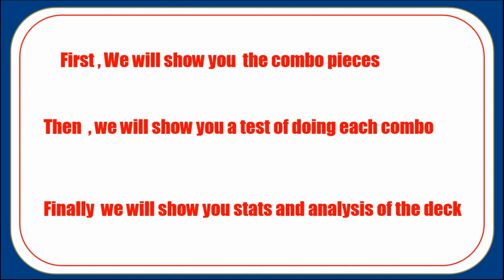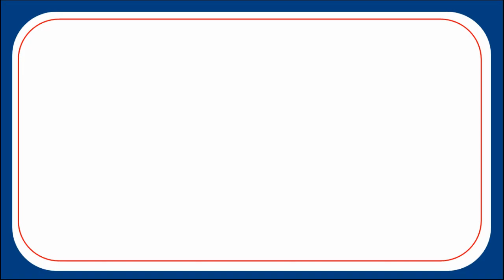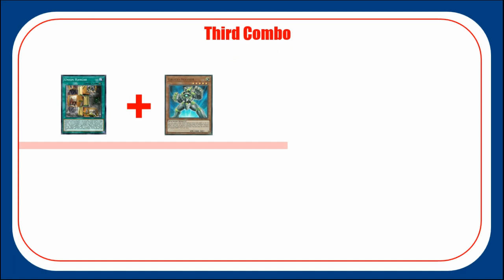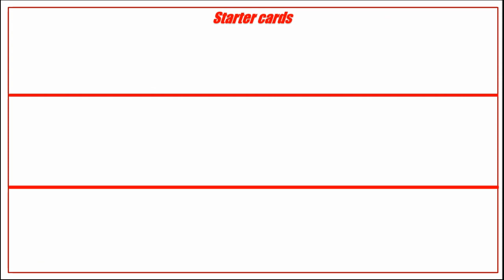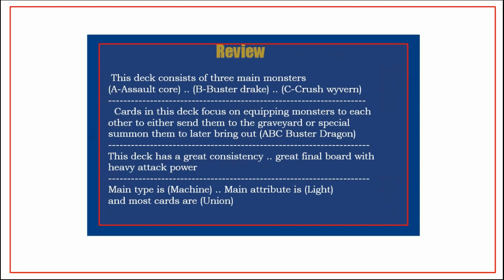Yugioh ABC Deck Full Guide .. Everything You Need To Know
This is ABC deck .. including ABC  combos and ABC analysis
Decklist
Monster:
3x A-Assault Core
3x B-Buster Drake
3x C-Crush Wyvern
1x Heavy Mech Support Armor
2x Gold Gadget
2x Silver Gadget
3x Galaxy Soldier
3x Symphonic Warrior Guitaar
1x Symphonic Warrior Miccs
2x Union Driver
1x Photon Orbital
1x Dragon Buster Destruction Sword
2x Ash Blossom & Joyous Spring
1x Nibiru, the Primal Being

Spell:
1x Instant Fusion
1x Monster Reborn
1x Terraforming
3x Union Hangar
3x Unauthorized Reactivation

Trap:
3x Infinite Impermanence

Extra:
1x Apollousa, Bow of the Goddess
1x Accesscode Talker
1x Borrelsword Dragon
1x Knightmare Unicorn
1x Knightmare Phoenix
1x I:P Masquerena
1x Union Carrier
1x Panzer Dragon
2x ABC-Dragon Buster
1x Daigusto Emeral
1x Adreus, Keeper of Armageddon
1x Abyss Dweller
1x Cyber Dragon Infinity
1x Cyber Dragon Nova

Side:
1x Jizukiru, the Star Destroying Kaiju
1x Gameciel, the Sea Turtle Kaiju
1x Nibiru, the Primal Being
3x Effect Veiler
1x Union Driver
1x Photon Orbital
1x Gold Gadget
1x Silver Gadget
1x Set Rotation
1x Dark Sanctuary
3x Evenly Matched